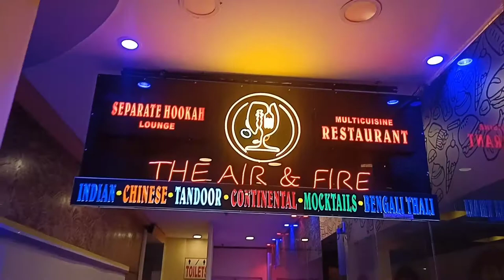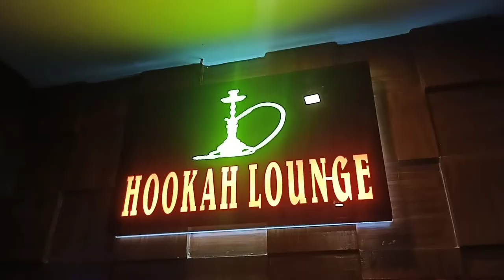Air and Fire🔥 Lounge cum Restaurant at Axis Mall ❤️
Pujo Vlog 3
Place :- Air and Fire
So theirs this newly opened Multi-cuisine Restaurant located at Axis Mall ❤️

They have a seperate area for Shisha and Restaurant.
Do visit this place During Pujas
You may also search
Restaurant at Axis mall
Air and fire
Shisha lounge
Lounge near Saltlake